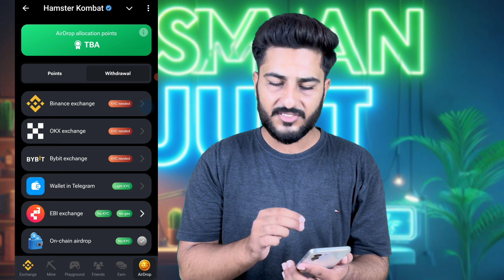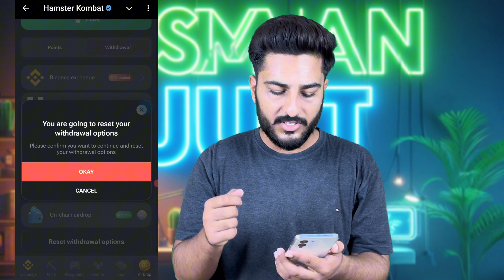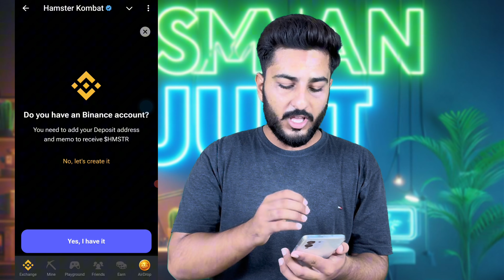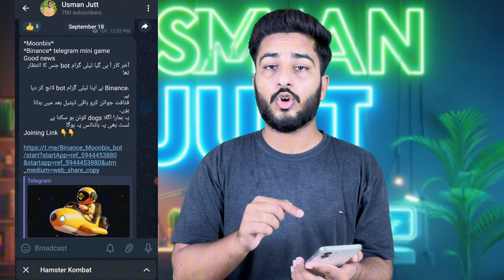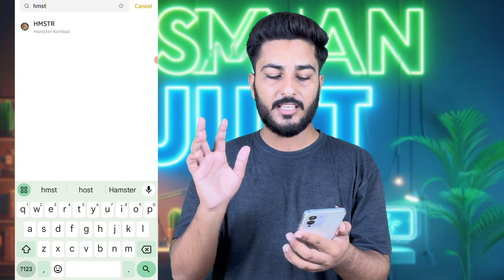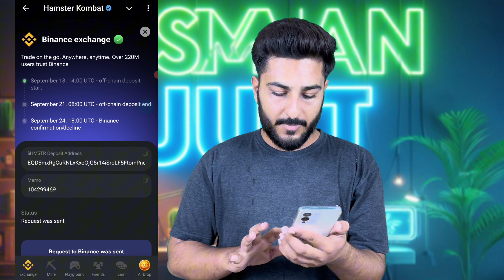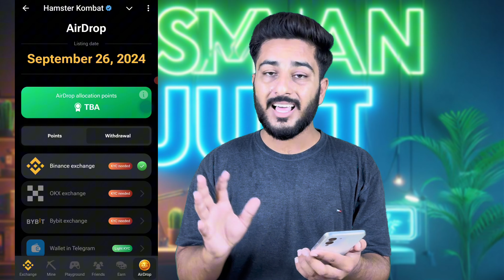How To Withdraw Hamster Kombat Step-By-Step | Hamster Kombat Withdrawal | Hamster Kombat New Update